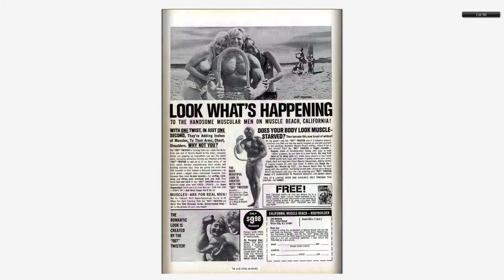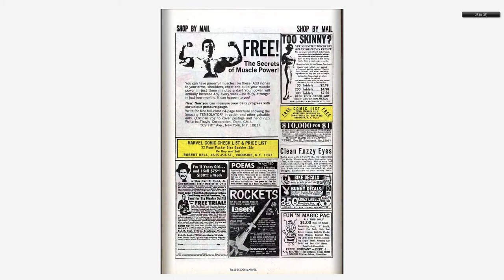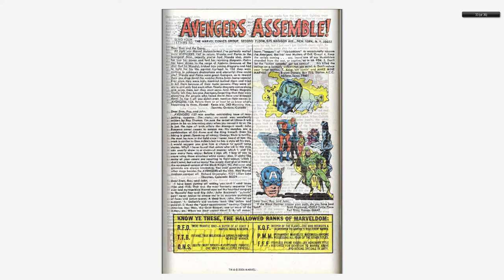196811 Avengers v1 058